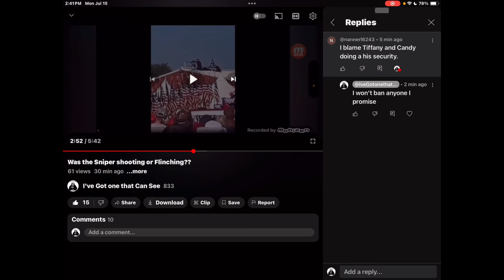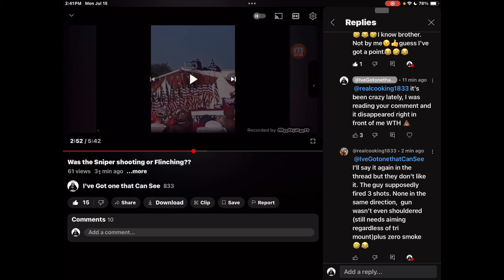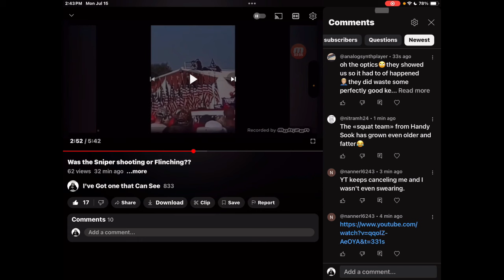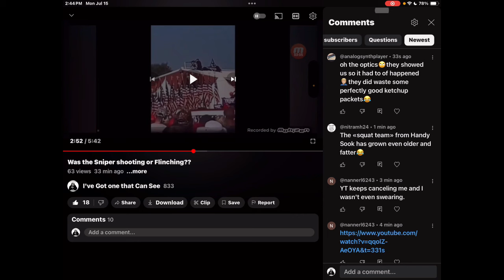Disappearing Comments might be part of the Psyop